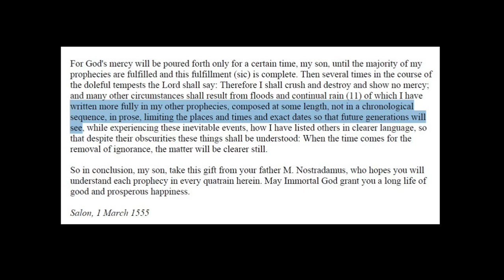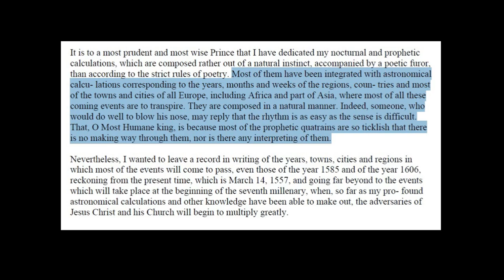Nostradamus next Mystery to be Solved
This is what I'm on to now